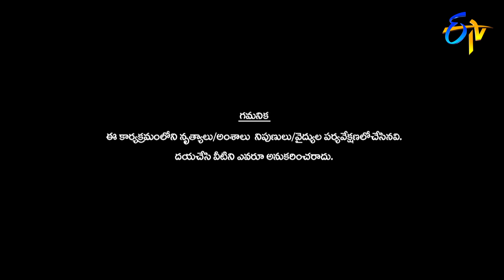Ritik and Tanvi Performance | Dhee Jodi | 5th December 2018 | ETV Telugu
Ritik and Tanvi come up with a unique concept and surprise the judges with their wonderful dance performance.